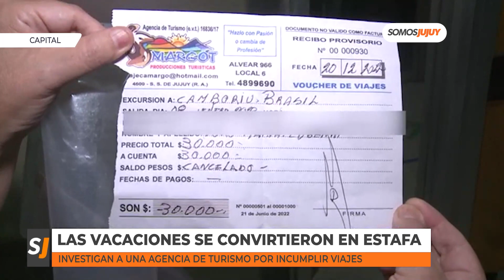Las vacaciones se convirtieron en estafa | Somos Jujuy